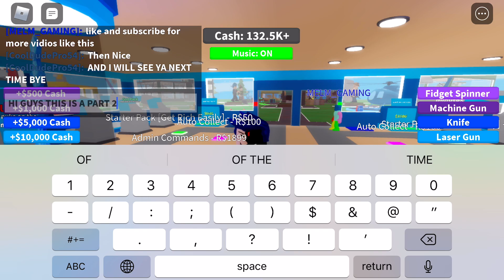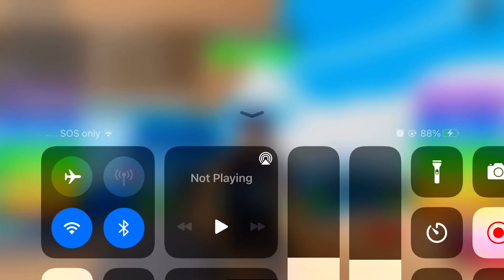2 Player Youtube Tycoon Part 2 But my cousin join the game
Come on guys 2 subscribers you can do better than that Bring it to 10 if you can please.